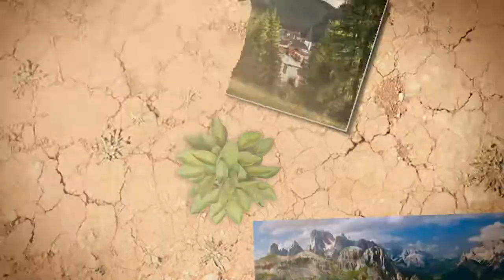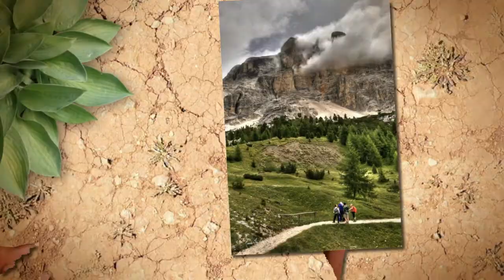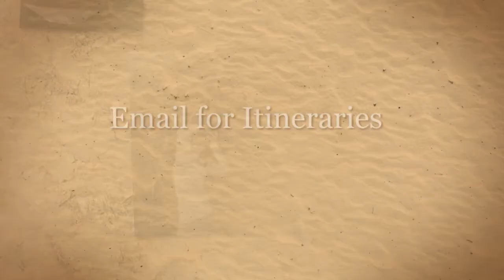Photography & Creativity Workshop in Italy with Randy Jay Braun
Amazing photos from Randy Jay Braunʻs annual photo-adventure tour called "Photography & Creativity in the Italian Alps; A Journey to the Heart of the Dolomites". This trip also includes an optional extension in Venice, called, "Getting Lost with Your Camera in Venice".